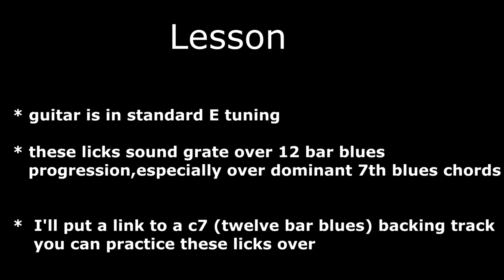Blues licks from TV show BECKER (lesson with tabs)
TV show Becker,besides being an amazing  sitcom with a grate cast and humor, is also known for having a beautiful blues soundtrack.Short but tasty blues licks cut through different scenes throughout  100 + episodes,not to mention excellent  intro and end credits blues solo! In this video I'll show you how to play intro/outro solo section and also 7 different tasty licks from the show (just among million others in the series). Here's the 12 bar blues backing track in the key of C7  you can jam over, using these licks in your own creative way (licks in the video are in different keys so of course just transpose them to the key of C).